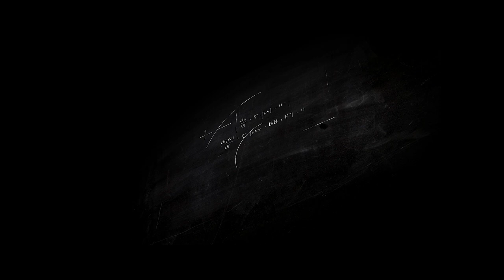Реакция на видео "Варим легендарное пиво из нулевых Солодов"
Друзья, приветствуем всех! С вами рубрика "Реакция на видео". Сегодня Сергей Матвеев будет смотреть ролик "Варим пиво из нулевых "Солодов"". Автор видео пытается воссоздать рецепт популярного в конце 90-х пива "Солодов". Для этого он проводит целое расследование! Получилось ли у автора сварить легендарное пиво? Какие комментарии дал Сергей по поводу процесса варки? Об этом и многом другом вы узнаете из нашего ролика. Советуем к просмотру. Обещаем, будет очень интересно.

Для вашего удобства мы подготовили тайм-код:
01:00 Что в гараже?
04:40 В поисках утраченного пива
10:30 Процесс затирания
29:00 Йодная проба
37:00 Фильтрация
49:00 Как определить начальную плотность
56:18 Задача хмеля
1.03.13 Рецепты "Солодов"
1.09.10 Охлаждение
1.14.10 Брожение

Приобрести сырье для пивоварения можно на нашем сайте Будьте в курсе наших новостей!